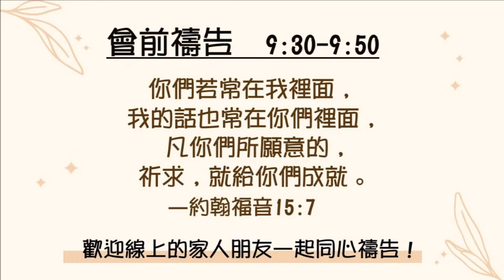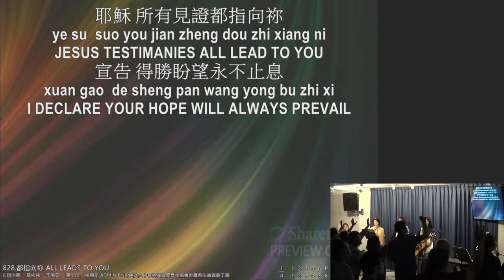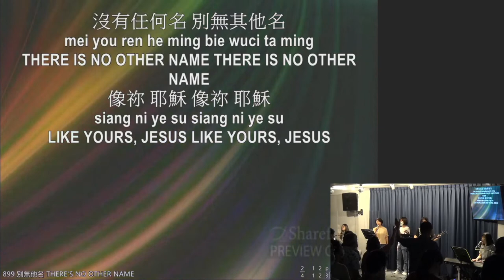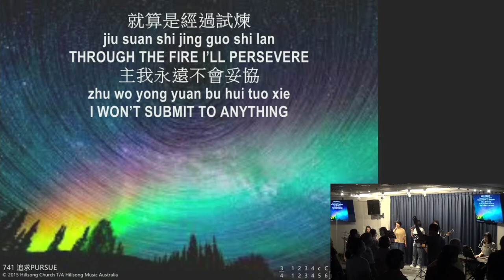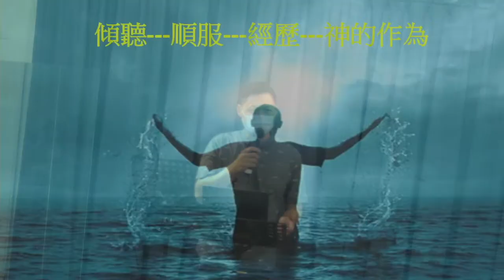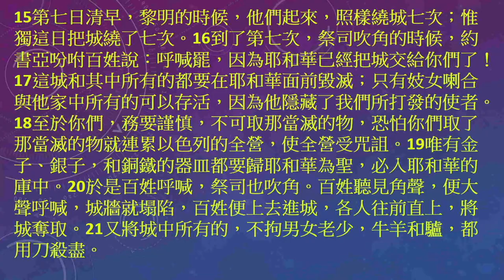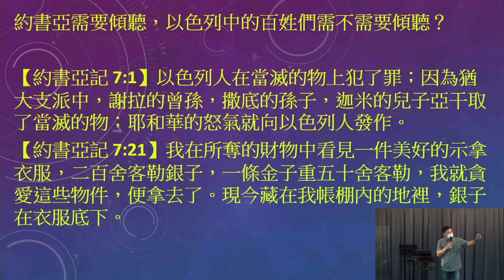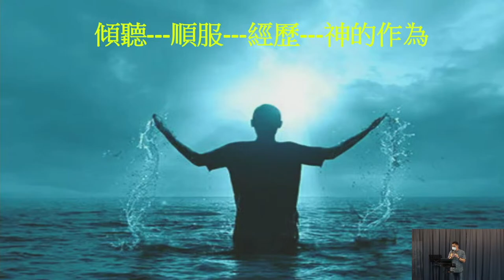2023/9/24 傾聽--順服--經歷神的作為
音樂出處：
1.【都指向祢 / All Leads To You】官方歌詞MV - 約書亞樂團 ft. 趙治德
2.There's No Other Name (Lyric Video) - Francesca Battistelli | Starlight
3.追求 Pursue [約書亞樂團/Hillsong Young & Free 專輯 - 這就是活著]
4.Give Me Jesus - UPPERROOM